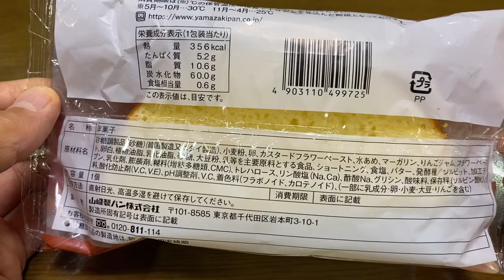【スイーツ（JAPAN sweets）】アップルカスタードケーキ（apple custard cake）「山崎製パン（YAMAZAKI）」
アップルカスタードケーキ（apple custard cake）

356kcal